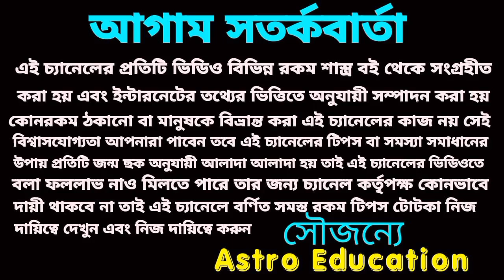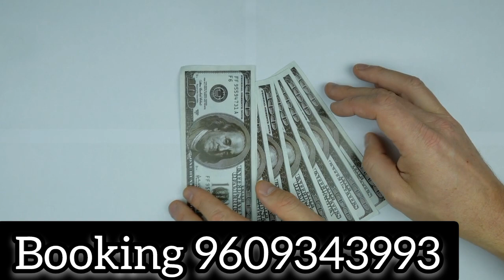8 March 2023 gift for 5 Rashi!